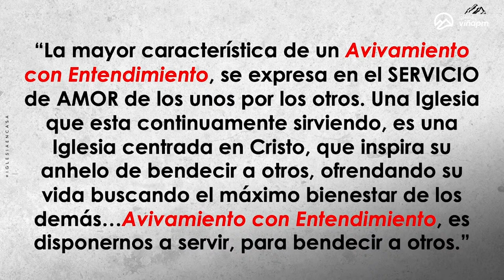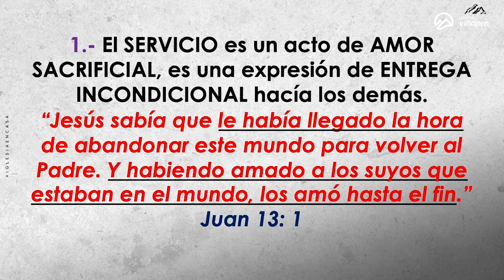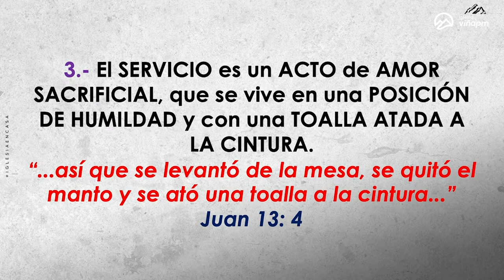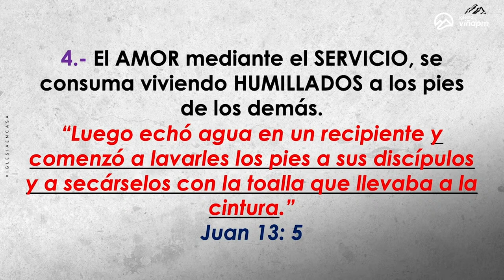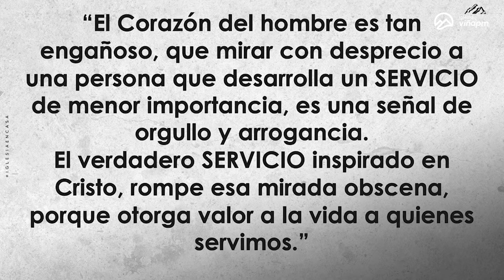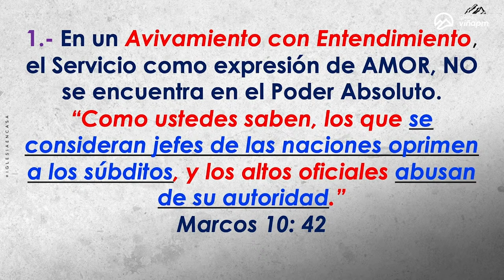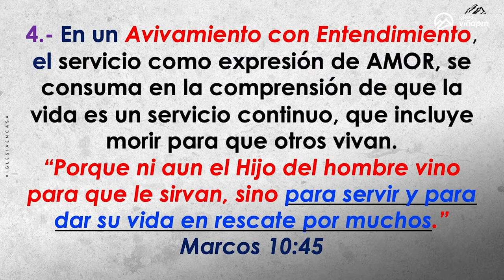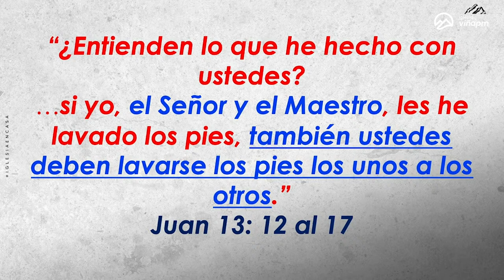Prédica “El SERVICIO una palabra poderosa, que expresa GRANDEZA en un Avivamiento.”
Prédica Pr. Jairo Quinteros R.  I  Domingo 17 de Marzo 2024